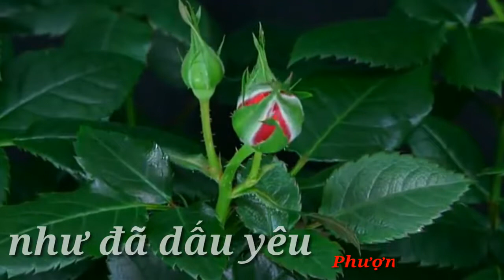Như đã dấu yêu & trăm năm không quên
Như đã dấu yêu & trăm năm không quên & ngàn năm vẫn đợi